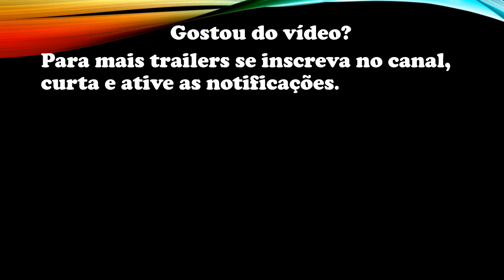The Medium - PS5 DualSense Trailer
Descubra um mistério sombrio que só um médium pode resolver. Viaje para um antigo resort comunista e use suas habilidades psíquicas únicas para descobrir seus segredos perturbadores, resolva quebra-cabeças de realidade dupla, sobreviva a encontros com espíritos sinistros e explore duas realidades ao mesmo tempo.